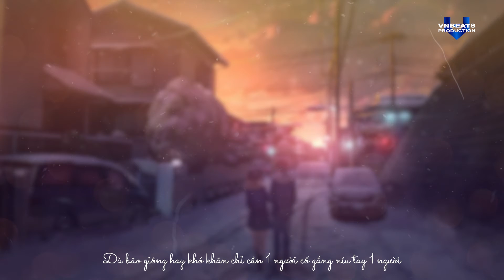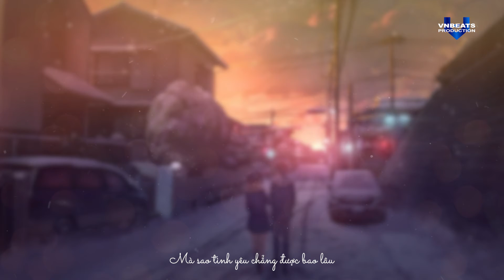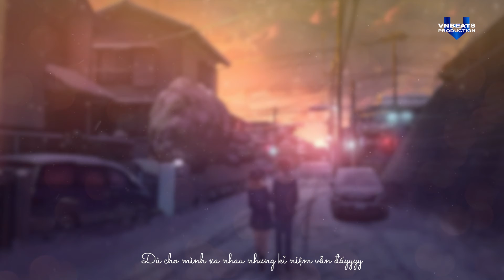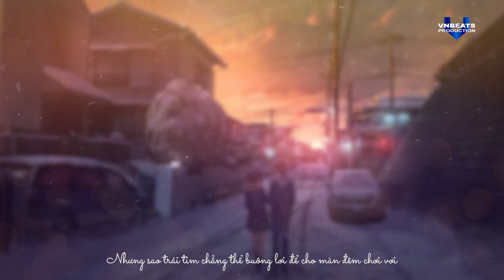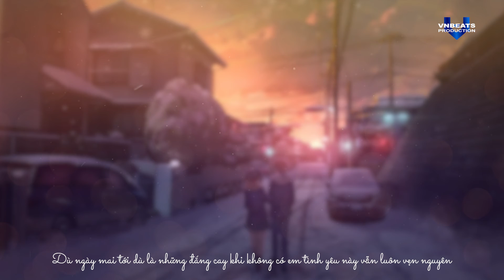TunD - Dẫu Anh Biết | VIDEO LYRICS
VNBEATS PRODUCTION
Add: 138 Cộng Hòa - Quận Tân Bình - TP.HCM

© Copyright by VNBeats Production ​- Do not Reup